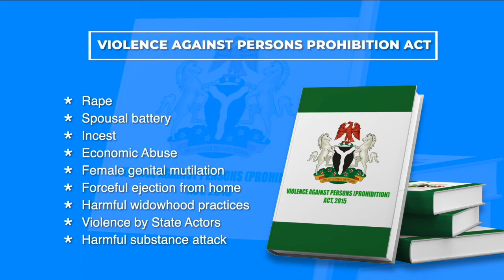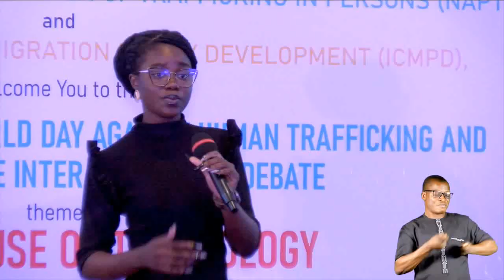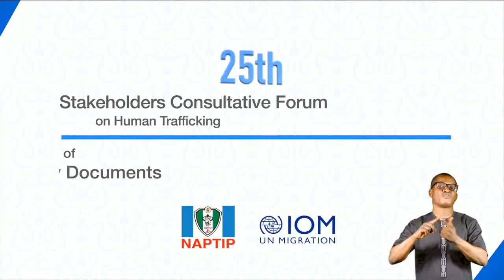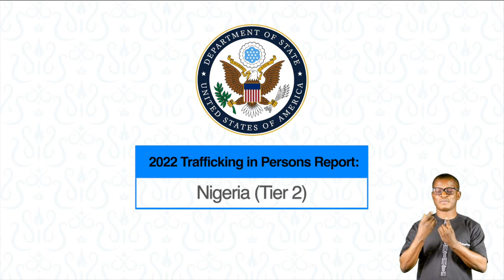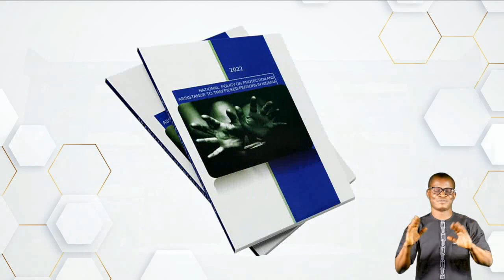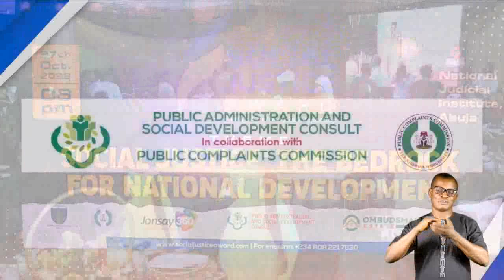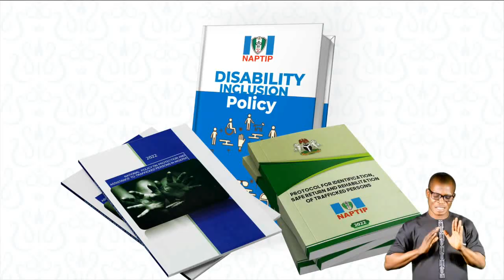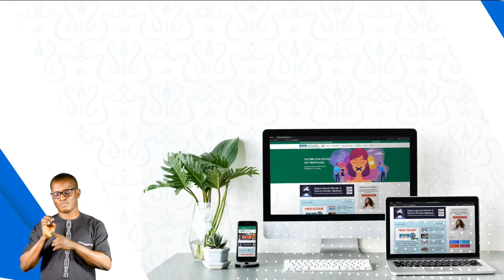NAPTIP ON THE MOVE "EPISODE 48: RECAP OF NAPTIP ACTIVITIES IN 2022"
Catch up on “Episode 48: Recap of NAPTIP Activities in 2022” of the “NAPTIP on The Move” TV Program.

Tune in every Friday by 7:30pm on NTA International Channel 251 on DSTV to watch episodes of our TV Programme “NAPTIP On The Move” where Human Trafficking and other related issues will be discussed.